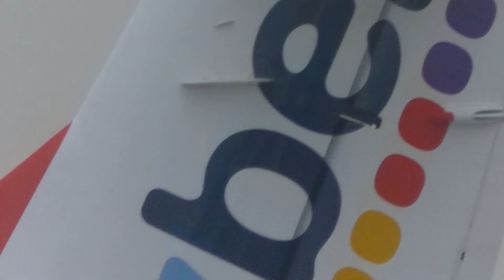Flybe ATR-72-600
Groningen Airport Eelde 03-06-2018